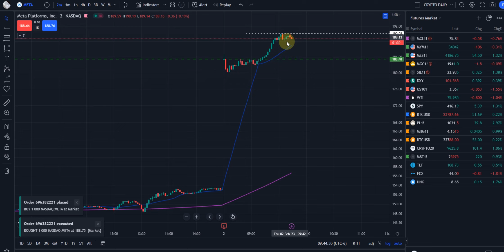Here we go again, we have this $META play on lock by knowing the EXACT location to enter!!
Our Education, Training, and Support will take you to the next level.

Trade Educated, and Profit for Life!

"ALL CONTENT BEING TRANSMITTED ARE PROPERTY OF SIMPLISTIC GAINS, LLC"